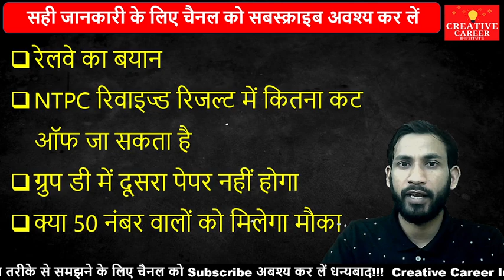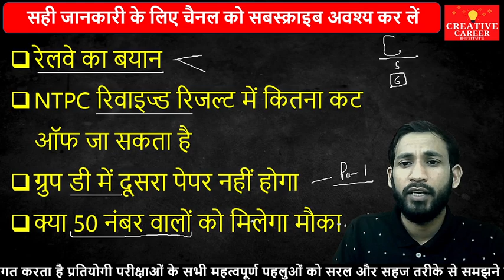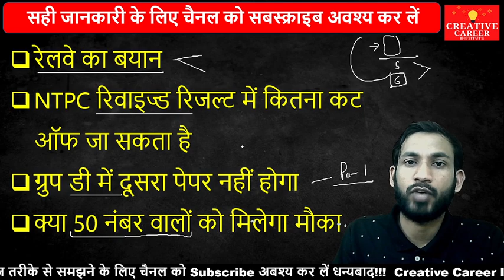railway high power committee / rrb ntpc cbt2 exam news / rrc group d exam date 2022 / railway exam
RRB NTPC REVISED RESULT,RRC GROUP D CBT2 EXAM HIGH POWER COMMITTEE REPORT की Update
Railway High power Committee Latest Update आया
Rrb Ntpc revised result ,Ntpc Exam date,RRB NTPC CBT2 EXAM SCHEDULE
RRC GROUP D EXAM DATE,RRC GROUP D EXAM SCHEDULE RRC GROUP D MEDICAL STANDARD,
RRB NTPC CBT1 REVISED RESULT & HIGH POWER COMMITTEE REPORT पर Official जवाब आया Railway Minister Ashwini Vaishnav का